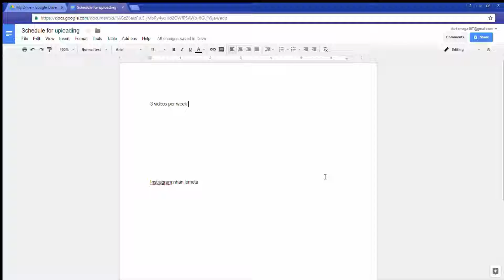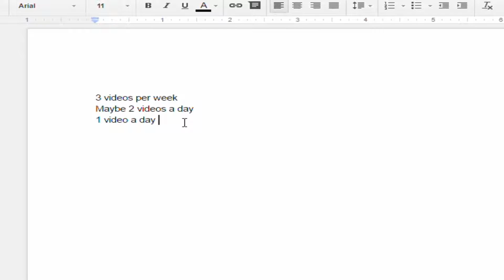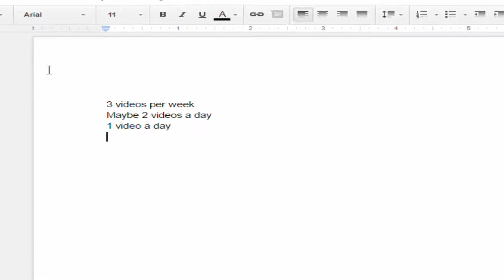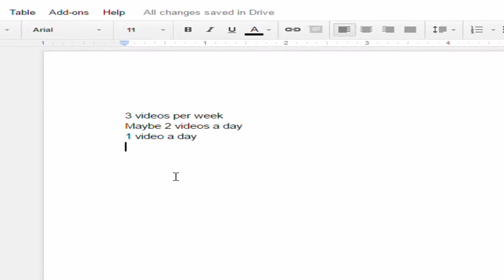Upload Schedule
Hopefully, you guys can understand this upload schedule that I have to work with.Make sure to leave a like on this video and also share this video with your friends because it really does help alot.it shows me your support on the channel if your bringing new people to the channel.